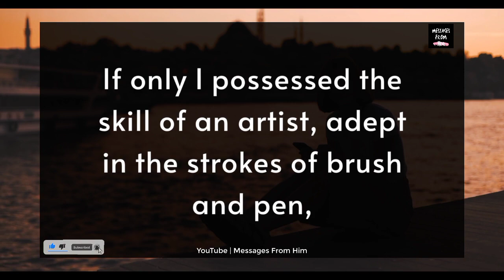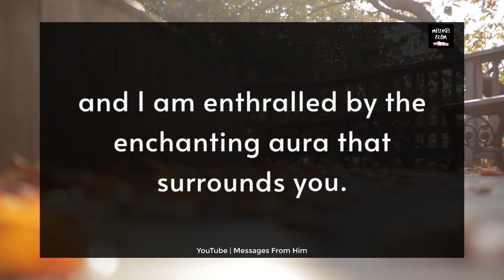🌈💌 DM To DF Today 💗🕊️| You are Such A Beautiful Woman 👰🥰🌹👑💞😍 05 September 2023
RELATED QUERRIES :
dm to df
divine feminine
dm to df twin flame
twin flame